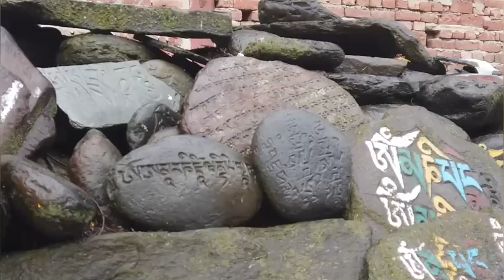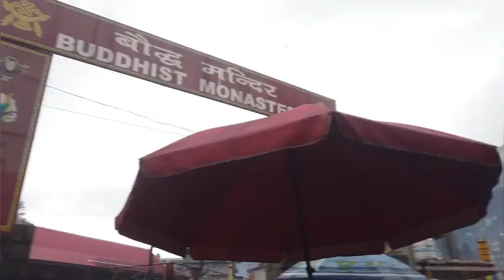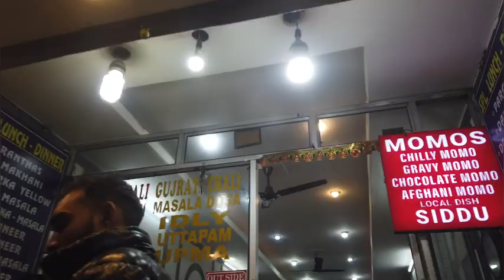Meet with guddu bhaiya 🎊😀 EPISODE-2/vansh tida vlogs 📸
guddu bhaiya and sweety